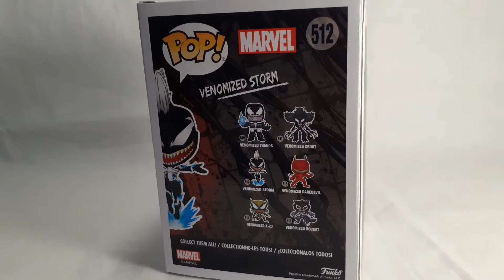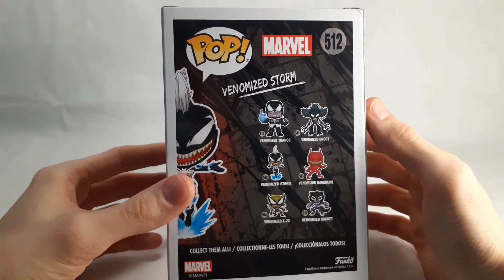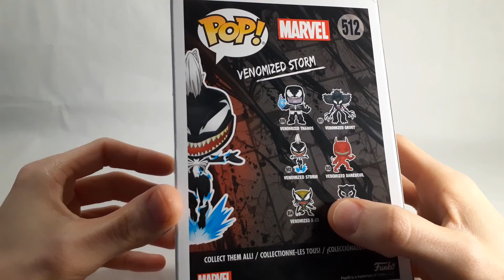Фанко поп Веномизированная Шторм | Funko pop VENOMIZED STORM | обзор фигурки фанко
Обзор веномизированной фигурки Funko pop Шторм.
Шторм, иначе Гроза, настоящее имя Ороро Монро — супергероиня-мутант комиксов издательства Marvel Comics.
Venomized funko pop Storm